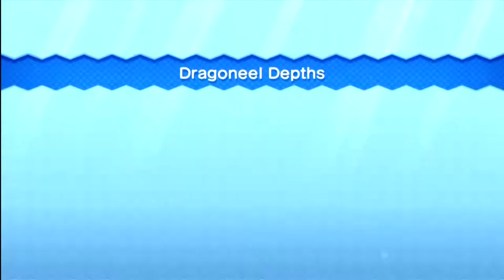NEW SUPER LUIGI U 100% WALKTHROUGH / GAMEPLAY 1080p HD - Part 12: Failure in Clumps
Links